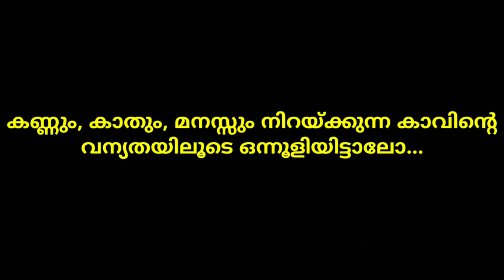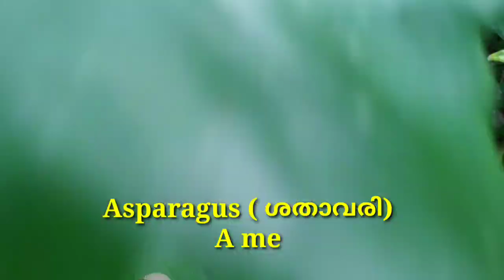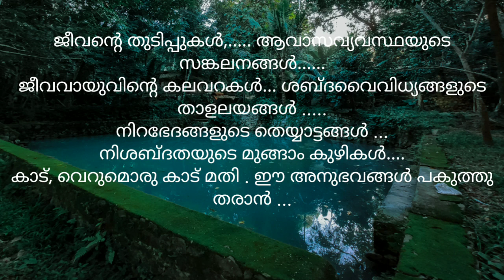ചെടികൾക്കായ് കാവിലേക്കൊരു യാത്ര/Indoor plant hunt/ സഞ്ചാരം /travel story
A travel tour to Urban Kavu & Kulam